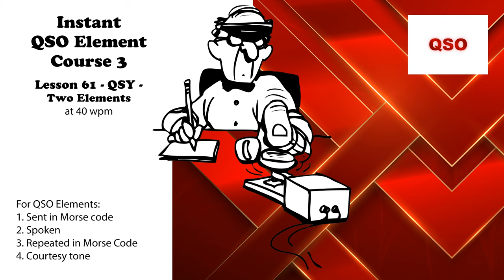Course 3 - Lesson 61 - QSY - Two Elements